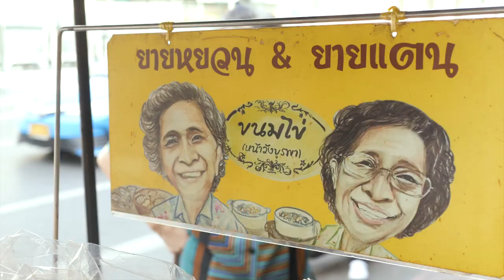Experience the Taste of Egg Cakes: Must Try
Egg Cake
ขนมไข่

"Egg Cake" is a famous Thai dessert that is popular in all regions of Thailand, including the central, northeastern (Isan), northern, and southern regions. It is a special gift or souvenir that holds significant cultural value in Thai culinary traditions. The recipe for Egg Cake originates from Thai culinary culture and is considered a classic Thai dessert.

Egg Cake typically consists of small, round-shaped treats, similar in size to chicken eggs. There are various fillings available for Egg Cake, depending on the preferences of individual stores. It is a must-try dessert for everyone visiting Thailand.

Big Size 60 baht.
Small Size 50 baht.
Box Size 55 baht.

ขนมไข่ยายหยวนยายแตน ขายดีมากของหมดไวมาก ขนมหอมไข่แป้งนุ่มมีความกรอบเบาๆ ขนมร้านนี้ไม่ใส่ผงฟูและวัตถุกันเสีย ใส่ไข่เยอะถึง 70% รสโดยรวมไม่หวานมาก ไม่มันมาก กินได้ทุกวัย ร้ายอยู่แถวดิโอสยาม ใครสายขนมไม่ควรพลาดร้านตั้งริมถนนเป็นร้านรถเข็น ลองมาลองกันโลด

ถุงใหญ่ 60 บาท
ถุงเล็ก 50 บาท
ใส่กล่อง 55 บาท

"蛋糕" 是一种在泰国各个地区都很受欢迎的著名泰国甜点，包括中部、东北部（依善）、北部和南部地区。它是一种特殊的礼物或纪念品，对泰国烹饪传统具有重要的文化价值。蛋糕的配方源自泰国的烹饪文化，被视为经典的泰国甜点。

蛋糕通常是小巧、圆形的甜点，大小与鸡蛋相似。根据每个商店的偏好，蛋糕可以有各种馅料。对于每个来泰国旅游的人来说，这是一种必尝的甜点。

大号60泰铢。
小号50泰铢。
盒装55泰铢。